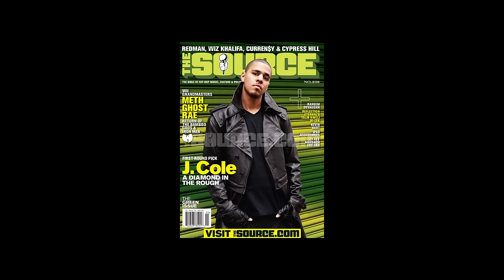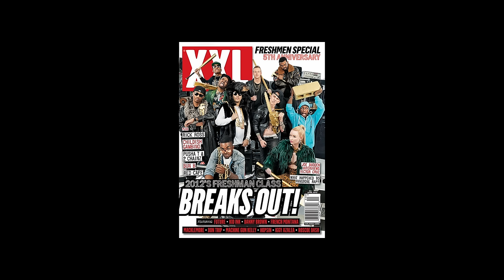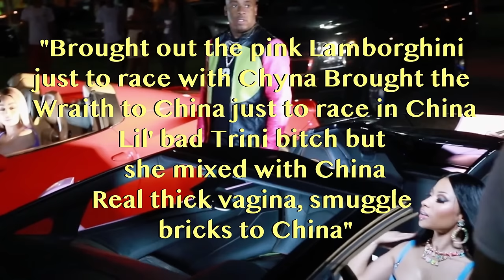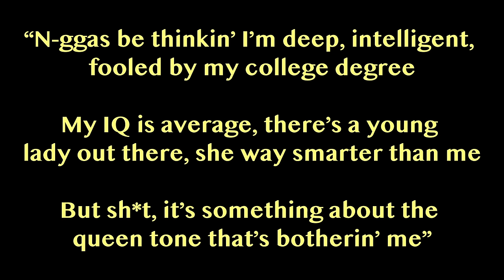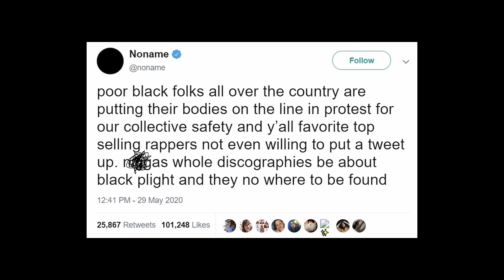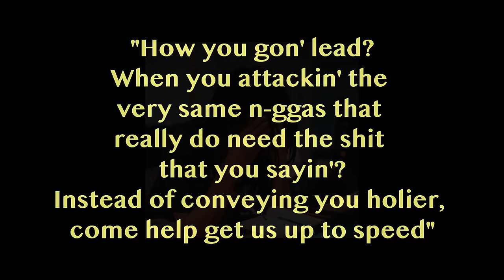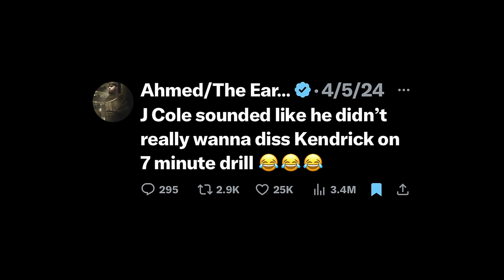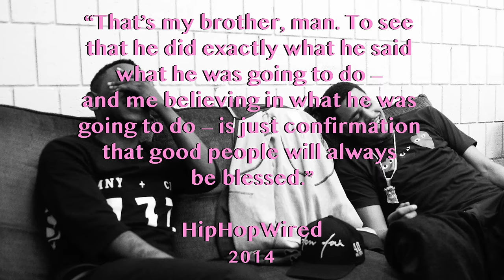cole was never "that guy"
j.cole went platinum with no features.

note from the editor:

"resisting the urge to gloat, because when i suggested cole didn't belong in the 'big 3' y'all called me crazy. so much, i had to heavily moderate the comments of the last drop. from researching for this episode, i did get the sense that cole is a chill and enjoyable guy. unfortunately, those aren't the qualifications for that #1 spot."
the revolution will be televised—all bars, no skips.

the griot(s) is a digital platform dedicated to all things hip hop. reporting on the culture by journalist and filmmaker sayou cooper.

help support hip hop journalism and the work of sayou cooper by making a financial gift here:

timestamps:
0:00 introduction
1:15 hov's protégé
6:33 cole vs noname
10:52 what does this all mean?